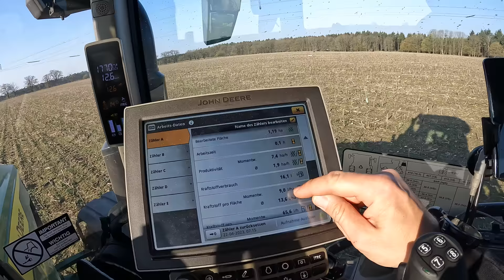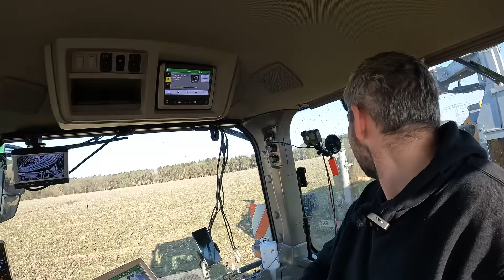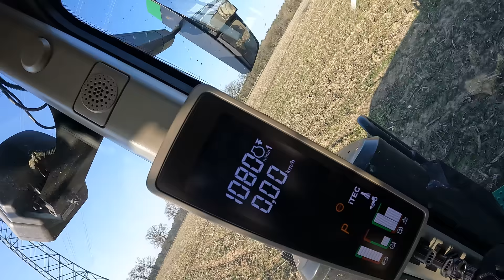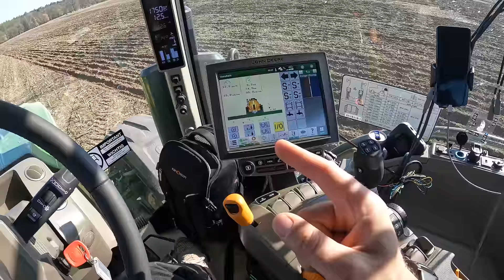Vlog #200 Schäden am Volmer. Die letzten Hektar.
John Deere
Volmer Culex
Stip-Till